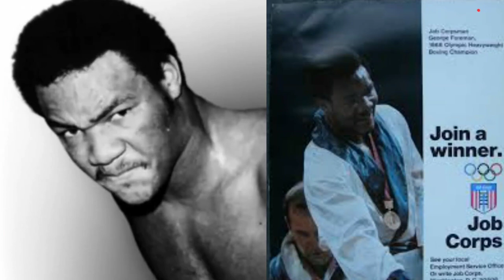THE ROLLER COASTER CAREER OF GEORGE FOREMAN: (MINI-DOCUMENTARY)